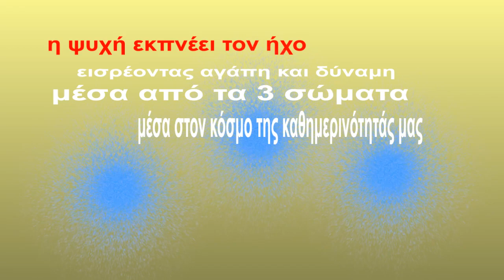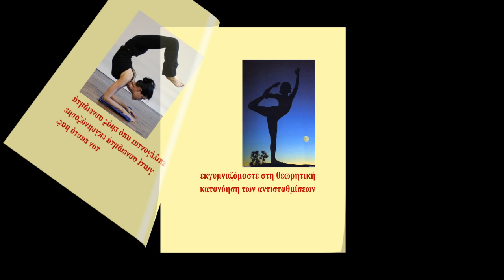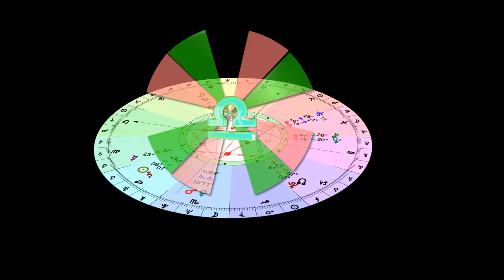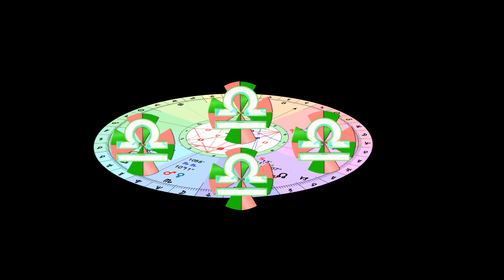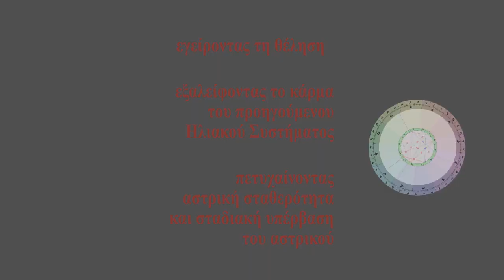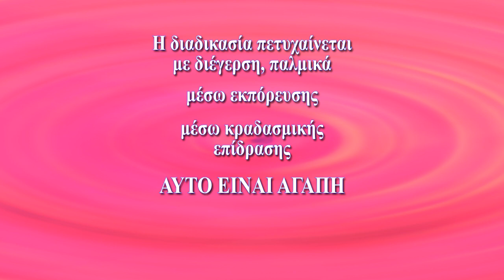Το κλειδί της Αγάπης στη Γη (Ας Αγαπήσουμε) – ENERGY HEALING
Η κατανόηση του Εσωτερισμού και της Επαφής με το Ιόχρου Πυρ απαιτεί βιωματική εμπειρία και θεωρητική γνώση. Για το σκοπό αυτό, η Μαρία Χ. Πετρίτση ανέπτυξε μέσω διαλέξεων και ομαδικών διαλογισμών την ακόλουθη θεματολογία:
1η Επαφή «Ας Χαρούμε»
2η Επαφή «Ας Σιωπήσουμε»
3η Επαφή «Ας Αγαπήσουμε»
4η Επαφή «Ας Σκεφτούμε»
5η Επαφή «Ας Οραματιστούμε»
6η  Επαφή «Ας Θελήσουμε»
7η  Επαφή «Ας μαθητεύσουμε», α΄ και β΄ μέρος

Επικοινωνία:
και στο inbox της σελίδας μας στο facebook

Το σύνολο του διδακτικού υλικού του σεμιναρίου της 3ης Επαφής «Ας Αγαπήσουμε»